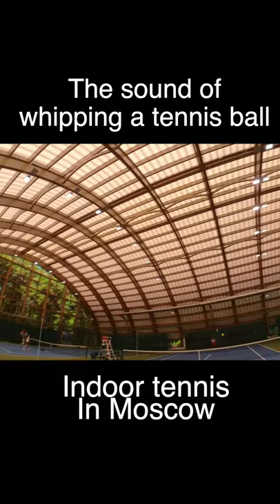Sound of whipping a tennis ball